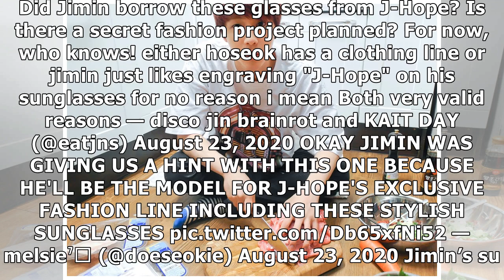Jimin's New Photos Hold A Tiny Secret That Only BTS Fans Will Notice